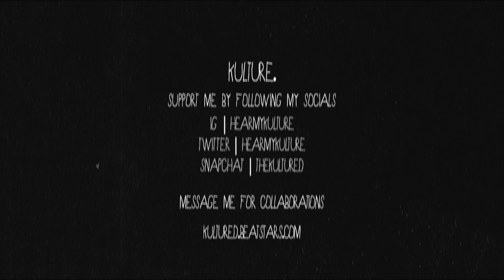(FREE) DENZEL CURRY TYPE BEAT "Z3LTRON" FT. ZILLAKAMI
catch me on the zenith.

This track is free for non-profit use. For any form of commercial use, please purchase a license. Failure to do so will result in legal action being taken.